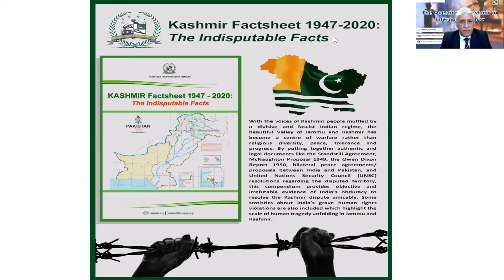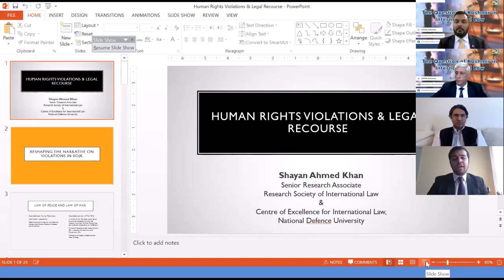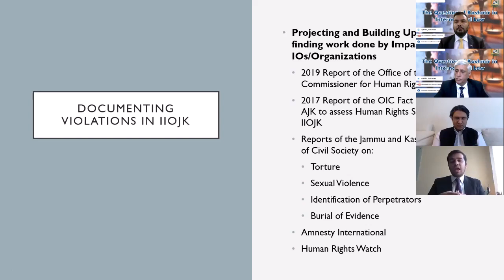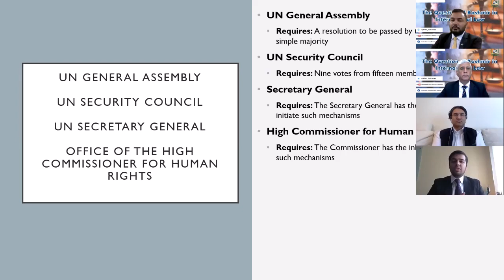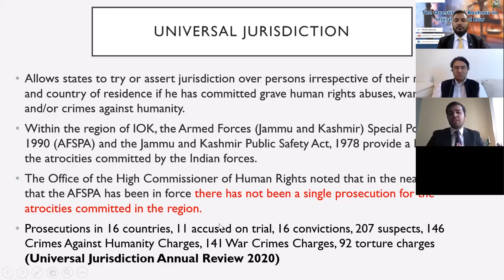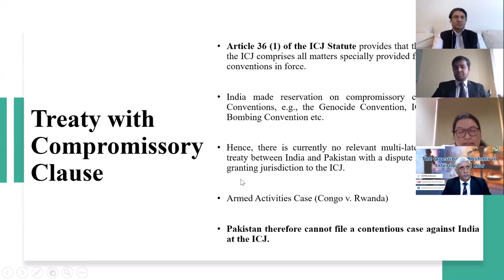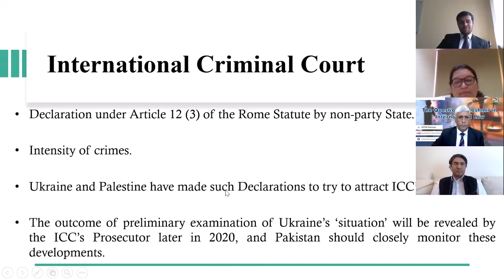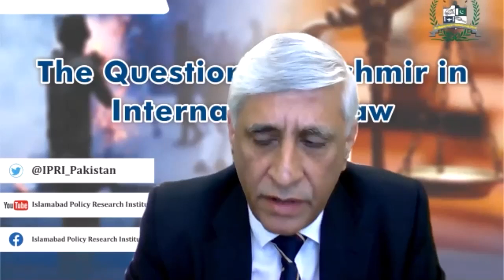Webinar On The Question of Kashmir in International Law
Islamabad Policy Research Institute organised a webinar titled "The Question of Kashmir in International Law."

For Acting President of IPRI, Brig. (R) Raashid Wali Janjua's Opening Remarks- (1:33)
For Barrister and Founder of 'Courting the Law.' ,Mr. Taimur Malik's talk- (5:04)
For Senior Researcher at the Research Society for International Law, Mr. Shayan Ahmed Khan's talk- (29:19)
For International Law expert, Dr. Saadia Zahoor's talk- (1:03:21)
For Q/A session- (1:28:08)
For Concluding remarks- (2:43:30)